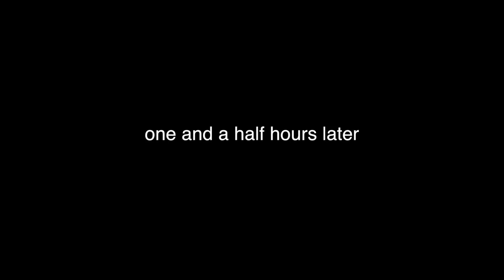What I Ate and Did Today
(this episode with Dan will come out in a couple months!)